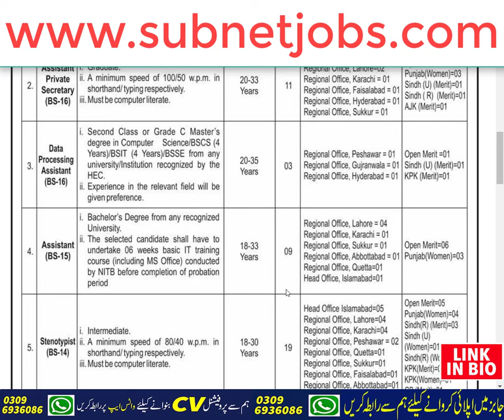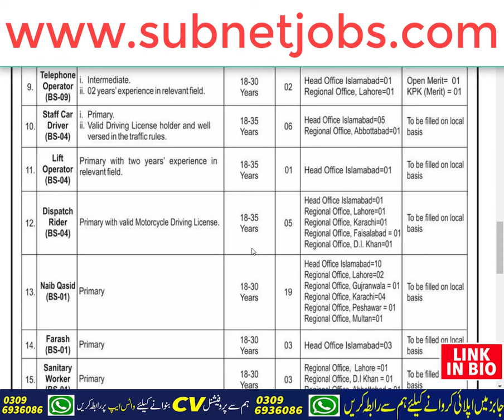Wafaqi Mohtasib Ombudsman Secretariat New Jobs 2024 | New Jobs In Pakistan 2024 Today | Subnet Jobs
Asalam o Alekum!

Today In this latest video, I'll tell you about ( Wafaqi Mohtasib Ombudsman Secretariat New Jobs 2024 | New Jobs In Pakistan 2024 Today | Subnet Jobs  ) if you want to Apply in these latest jobs, so I'll complete this job update video for you. So let's get started...😉😉😉

About This Video-👇👇👇
Wafaqi Mohtasib Ombudsman Secretariat Jobs 2024 has been recently announced in the advertisement of Jang Newspaper by the Government of Pakistan. Applications from eligible people are invited through the online website. In these Wafaqi Mohtasib Ombudsman Secretariat Jobs 2024 the eligible candidates from their respective regions can apply through the organization-defined process and can get these latest Jobs in Pakistan 2024 after the full recruitment process.

_____________🔴 WhatsApp Group 🔴 ______________

_____________🔴 WhatsApp Channel 🔴 ______________

Your Queries🔴 :-
Wafaqi secretariat jobs 2024 sindh
Wafaqi secretariat jobs 2024 last date
Wafaqi secretariat jobs 2024 pakistan
Wafaqi secretariat jobs 2023 lahore
Wafaqi secretariat jobs 2024 online apply
Wafaqi secretariat jobs 2024 karachi
Tamam Nokari
wafaqi mohtasib secretariat jobs 2024
wafaqi mohtasib jobs 2024
federal ombudsman secretariat jobs 2024
wafaqi mohtasib ombudsman secretariat jobs 2024
wafaqi mohtasib secretariat jobs, wafaqi mohtasib jobs
government jobs 2024
wafaqi mohtasib secretariat
wafaqi mohtasib Jobs
jobs in pakistan 2024
federal ombudsman jobs 2024
federal ombudsman secretariat jobs
Tamam Nokariyan
wafaqi mohtasib secretariat jobs 2023
government jobs 2024
Wafaqi mohtasib secretariat jobs
Private & Government Jobs in Pakistan & Educational
Federal Government Jobs 2024 (وفاقی حکومت کی نوکریاں) Government Jobs
wafaqi mohtasib secretariat
wafaqi mohtasib
today all jobs update
latest wafaqi mohtasib secretariat jobs 2024
Pak New Jobs
Pak Jobs 2024
Pak Today New Jobs
Today jobs in pakistan 2024 sindh
Today jobs in pakistan 2024 online apply
Government Jobs in Pakistan today
Today jobs in pakistan 2024 karachi
Government Jobs in Pakistan today Online Apply Matric Base
wafaqi mohtasib secretariat latest jobs 2024
wafaqi mohtasib secretariat new jobs 2024
govt jobs 2024
wafaqi mohtasib jobs
federal ombudsman secretariat jobs 2023

_________________🔴 SOCIAL LINKS🔴 __________________